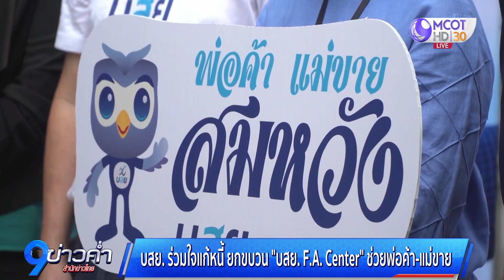บสย.ร่วมใจแก้หนี้ ยกขบวน “บสย. F.A. Center” ช่วยพ่อค้า-แม่ขาย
บสย.หนุนแบงก์ชาติ ดึงลูกหนี้ร่วมงาน “มหกรรมร่วมใจแก้หนี้สัญจร” 4-6 พ.ย.นี้ ที่อิมแพ็ค เมืองทองธานี ผนึกกำลังกับแบงก์รัฐ มอบของขวัญให้ SMEs ผ่าน พ.ร.ก.สินเชื่อฟื้นฟู 2 วงเงิน 7 หมื่นล้านบาท